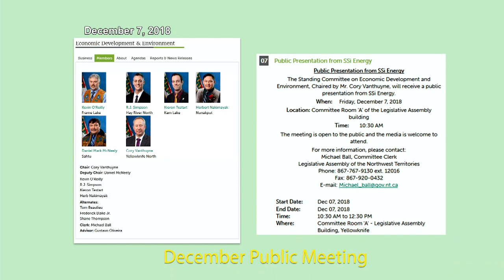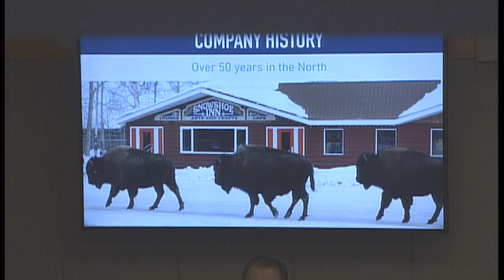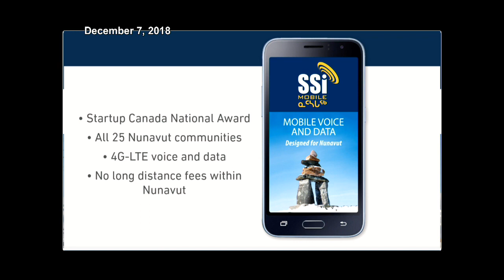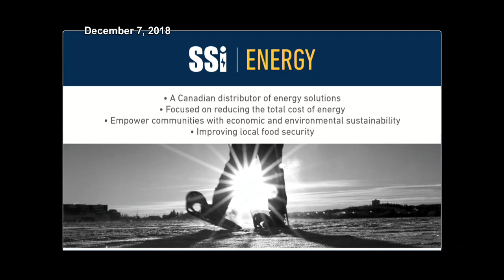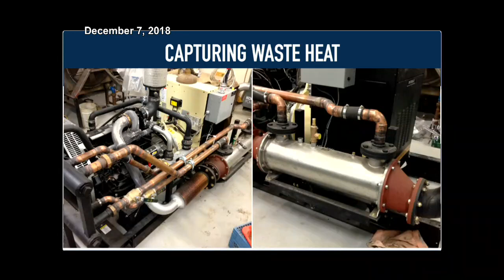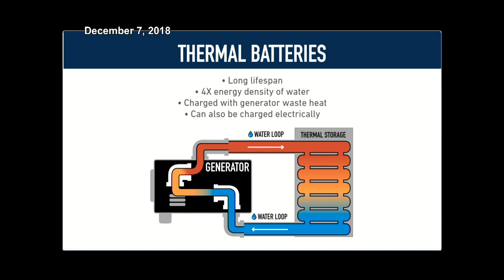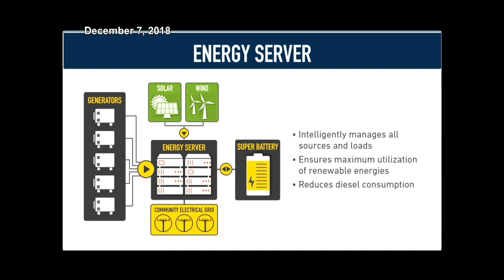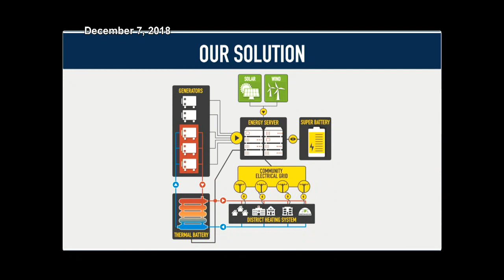Public Presentation from SSi Energy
The Standing Committee on Economic Development and Environment, Chaired by Mr. Cory Vanthuyne, will receive a public presentation from SSi Energy.

When:     Friday, December 7, 2018

Location: Committee Room ‘A’ of the Legislative Assembly building

The meeting is open to the public and the media is welcome to attend.
Michael Ball, Committee Clerk
Legislative Assembly of the Northwest Territories